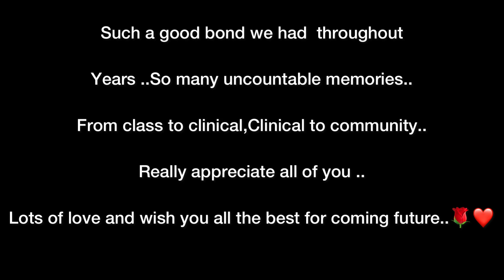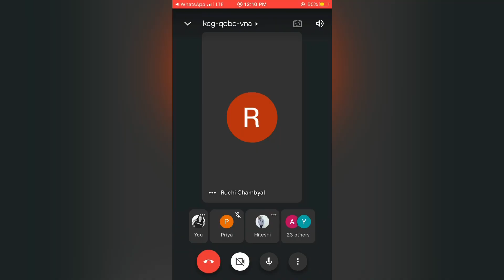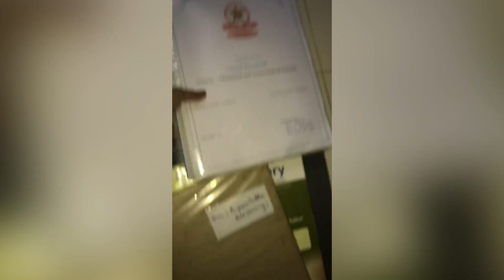Our college Memories || BSc Nursing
4 saal beed gaya pata bhi nhi chala ..It was great experience with you all ..Thankyou ..Will miss you all